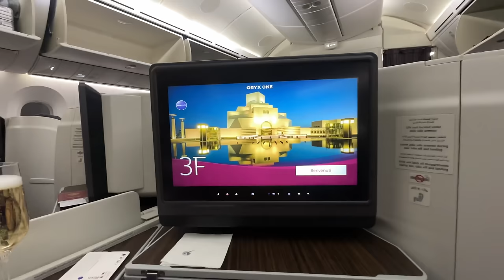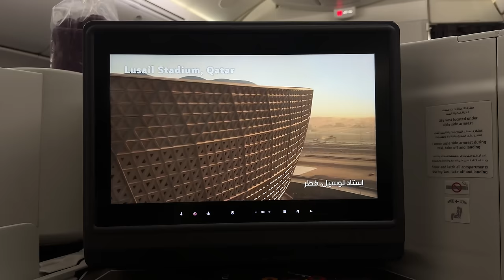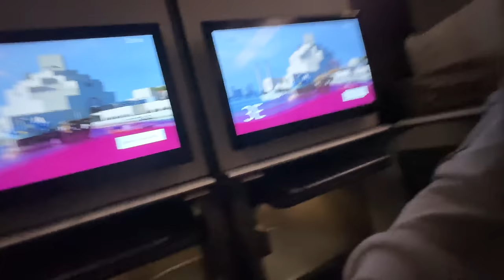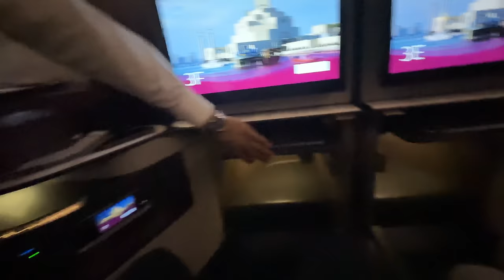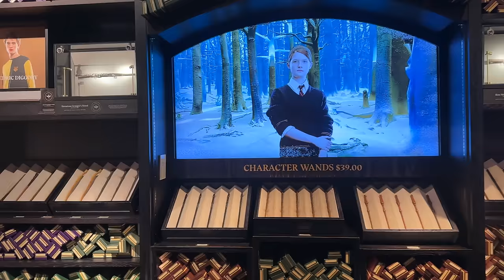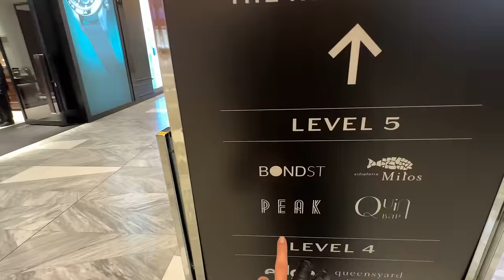Нью-Йорк: как сейчас добраться, цены и места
Прошло практически 3 года с моего последнего пребывания в Америке и 8 лет с момента, как Стасу одобрили визу. Мы вместе в Нью-Йорке, даже не верится!

Удивительно показывать город, в котором ты жила и проводила время, и смотреть на реакцию человека, который так долго мечтал в него попасть, и вот наконец-таки он здесь в свой день рождения.

Мне кажется, мы обошли практически все, начиная с Бруклинского моста и заканчивая Центральным парком, а еще застали самый волшебный момент — город перед Рождеством.

А так же пишите в комментариях о вашей заветной мечте,  ведь мечты должны осуществляться, нужно только загадать.

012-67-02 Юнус